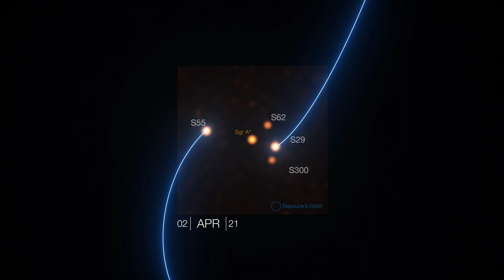Samanyolu Galaksisi'nde Dev Alkol Molekülü Keşfedildi! Alkol Her Yerde! Uzay belgeseli bilim kurgu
Almanya'daki Max Planck Radyo Astronomi Enstitüsü'nden bir ekip, Samanyolu Galaksisi'nin merkezine yakın noktada dev bir alkol bulutu tespit etti.Araştırmacılara göre, propanol maddesinden oluşan bu moleküler bulut,  aynı zamanda uzayda şimdiye dek görülmüş en büyük alkol molekülü keşfi oldu.
NASA açıkladı: Anormal derecede "alkollü" bir kuyrukluyıldız tespit edildi.
Propanol, Dünya'da antiseptiklerde, dezenfektan yapımında veya temizlik ürünlerinde kullanılıyor.Söz konusu madde, Samanyolu'nun merkezindeki Sagittarius A* adlı süper kütleli kara deliğin yakınlarındaki Yay B2 bölgesinde saptandı. Yıldızların yoğun biçimde oluştuğu bu bölge, "yıldız doğum odası" diye niteleniyor.
samanyolu galaksisi,
samanyolu galaksisinde dünyanın yeri,
samanyolu galaksisi belgesel,
samanyolu galaksisi kara delik,
samanyolu galaksisi ve andromeda galaksisinin çarpışması,
samanyolu galaksisi dünyadan görünüşü,
samanyolu galaksisi gerçek görüntüleri,
samanyolu galaksisi andromeda,
samanyolu galaksisi ne kadar büyük,
samanyolu galaksisinde kaç gezegen var,
samanyolu galaksisinin ortasında ne var,
samanyolu galaksisi merkezinde ne var,
samanyolu galaksisi fotoğrafı nasıl çekilir,
samanyolu galaksisi hareketi,
samanyolu galaksisi gezegenleri,
samanyolu galaksisi animasyon,
samanyolu galaksisi avcı kolu,
samanyolu galaksisi adını nereden alır,
samanyolu galaksisi evrim ağacı,
andromeda galaksisi ve samanyolu galaksisi,
andromeda galaksisi samanyolu galaksisinden büyük müdür,
samanyolu galaksisi büyüklüğü,
samanyolu galaksisi barış özcan,
samanyolu galaksisi boyutu,
samanyolu galaksisi bilgi,
uzay,
uzay yolcuları full izle,
uzaylı dansı,
uzay yolcuları,
uzay belgeseli,
uzay filmleri türkçe dublaj full izle,
uzaylılar hoşgeldiniz,
uzaya çıkan ilk kürt,
uzayda kaybolan kadın ses kaydı,
uzaylı zekiye,
uzay şarkısı,
uzay filmleri,
uzay yolcuları 2,
uzay yolcuları full izle türkçe dublaj,
uzay yolcuları full izle türkçe,
uzay şarkıları,
uzay belgeseli 2022,
uzay oyunları,
uzay yolculuğu,
bilimo uzay,
bilim uzay,
bilim uzay belgeselleri,
bilim uzay ve ilginç bilgiler,
bebar bilim uzay,
teke tek bilim uzay,
popüler bilim uzay,
uzay bilim kurgu filmleri,
bilim kurgu uzay,
bilim kurgu uzay filmi,
bilim videoları uzay,
bilim 101 uzay,
uzay temalı bilim kurgu filmleri,
uzay ve bilim kurgu filmleri,
uzay bilim adamları,
bebar bilim uzay boş değil,
bilimo uzay cinayeti,
bilimo uzay canlı yayın,
en iyi uzay bilim kurgu filmleri,
sagittarius a,
sagittarius a kara deliği,
sagittarius a zoom,
sagittarius april 2022,
sagittarius a black hole,
sagittarius a barış özcan,
sagittarius and libra,
sagittarius a photo,
sagittarius a size comparison,
sagittarius anime characters,
sagittarius ascendant +,
sagittarius a *,
sagittarius a star,
sagittarius a evrim ağacı,
yay b2 bölgesi,
yay nedir,
yay b2 bölgesi açıklaması,
yay b2 bölgesi açılış,
yay b2 bölgesi canlı,
yay b2 bölgesi cozum,
yay b2 bölgesi çıkarma,
yay b2 bölgesi çıkartma,
yay b2 bölgesi deneme,
uzay belgeseli,
uzay belgeseli izle,
uzay belgeseli türkçe altyazılı,
bilim kurgu,
bilim kurgu aksiyon macera filmleri full izle türkçe dublaj,

alkol,
alkol aldım sallanıyorum,
alkol hala damarımda,
alkollü sürücü komik,
alkoller organik kimya,
alkolsüz kokteyl,
alkol snap,
alkol şarkıları,
alkolsüz şampanya,
alkolden ciğerlerimi kustum,
alkol bırakma merkezi çakallarla dans,
alkol bağımlılığı,
alkol içerken dinlenecek şarkılar,
alkol şakası,